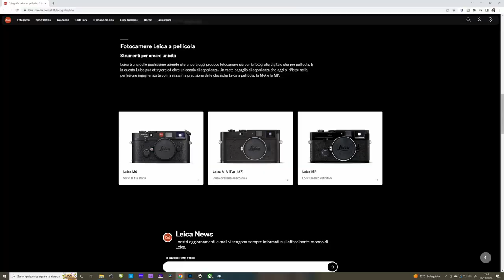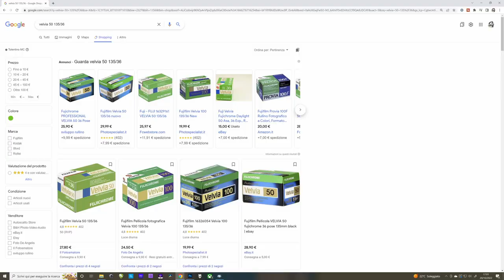Leica M6: LA PELLICOLA NON È MORTA!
Oggi commento l'annuncio della rinnovata telemetro analogica Leica M6, l'unica fotocamera a pellicola di questo 2022!

Film is not dead 00:00
Leica M6 01:09
Prezzo 03:30

Se vuoi vedere con cosa realizzo i miei video: